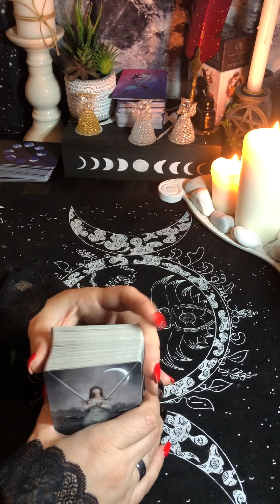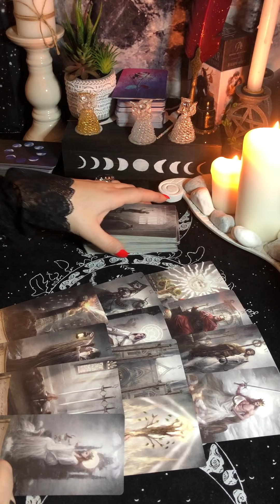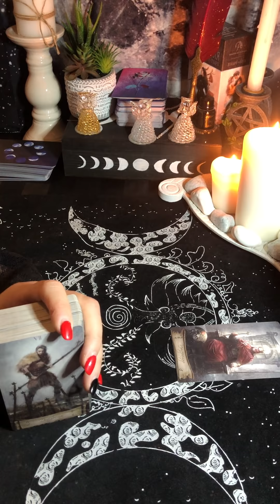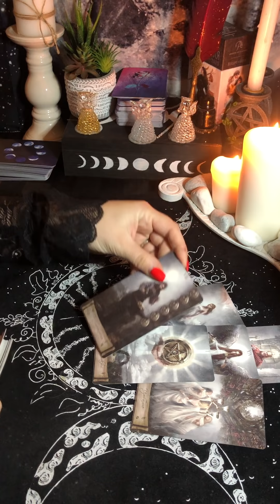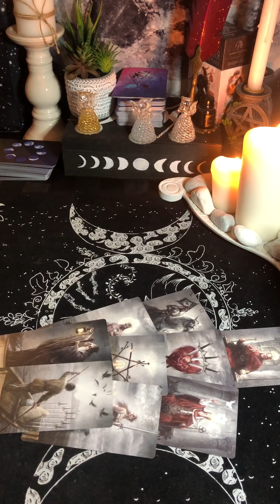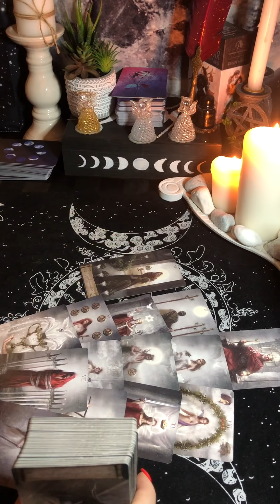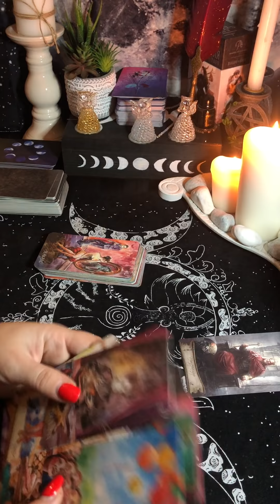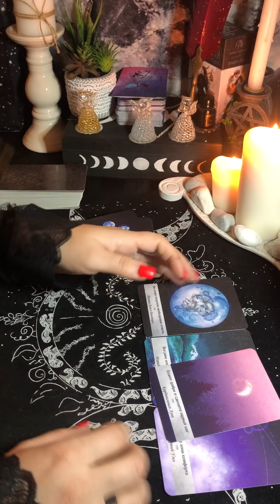Новое знакомство. Перспективы? Для чего человек идёт в вашу жизнь?💞💞💞